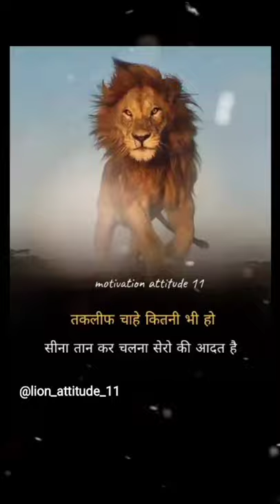lion attitude shorts | lion motivation quotes shorts | attitude dialogue shorts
attitude. Dosti. motivated.lion.